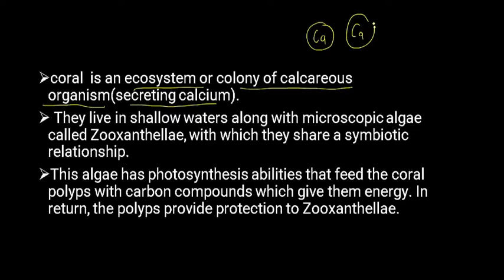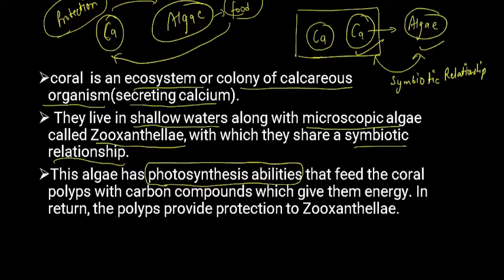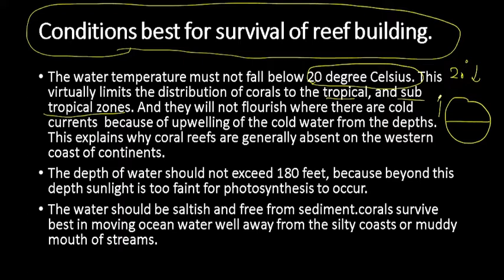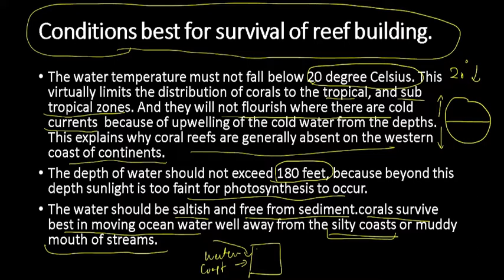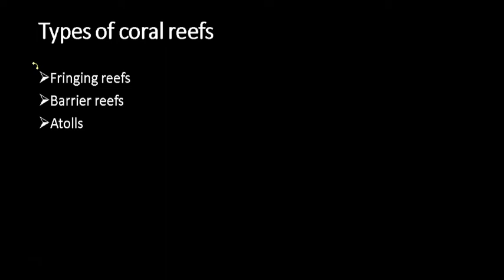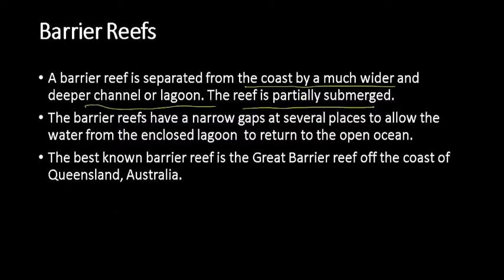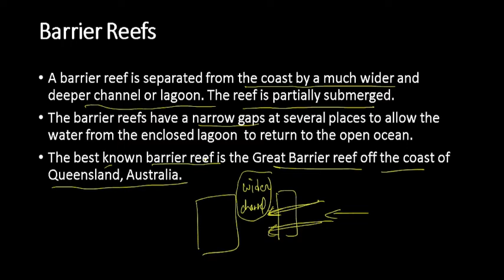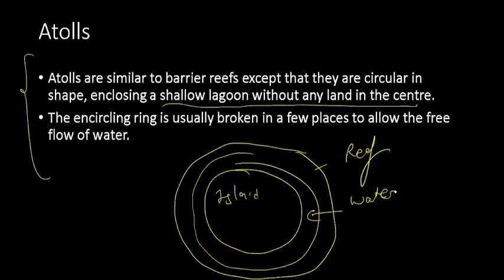coral reefs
this video talks about the coral reefs.upsc upgeography upscaspirants .video tells about the coral reef distribution, how they form? what are the best condition for coral reefs to grow.